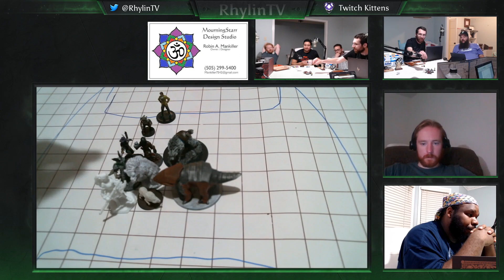D&D: The Island of Sidterra, Ep 4. "Two Days Away..."